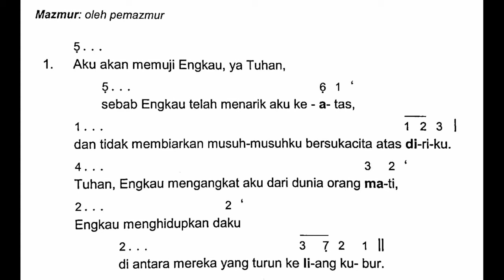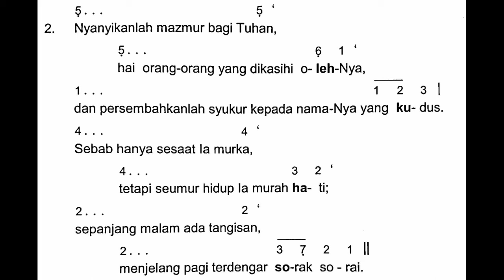[Edisi Baru] Sabtu, 30 Maret 2024 - MALAM PASKAH - SESUDAH BACAAN KEEMPAT - Mazmur Tanggapan - Thn B